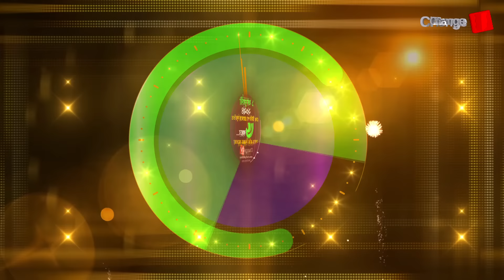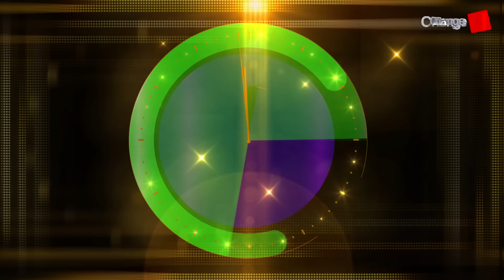ইসলামপন্থীদের উত্থান এবং বামপন্থীদের কেন বিলুপ্তি হচ্ছে ? চ.বি. শিক্ষকের বিশ্লেষণ !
Our unique platforms are:

Youtube.com/changetvpress